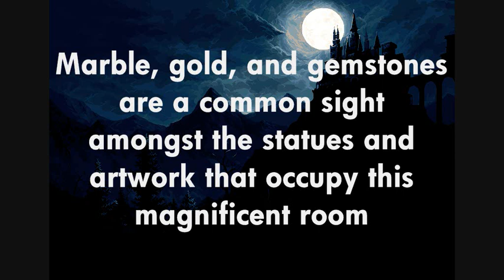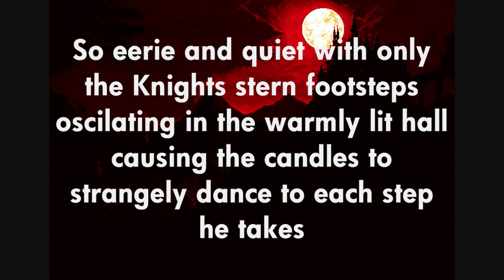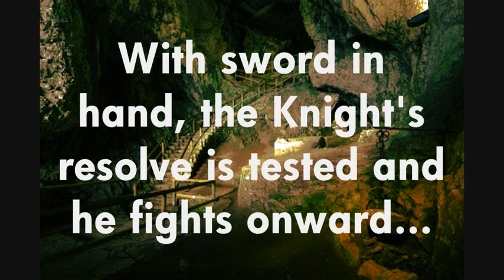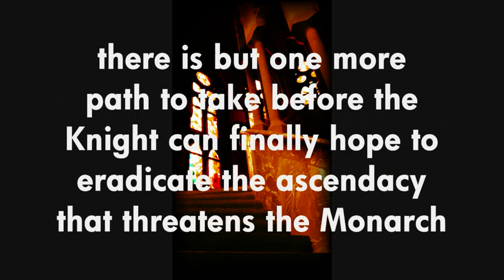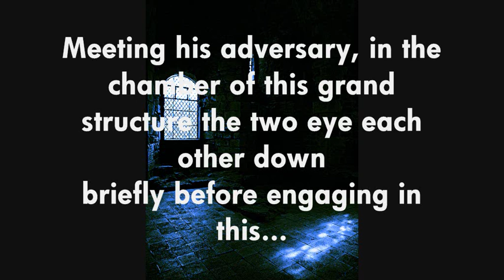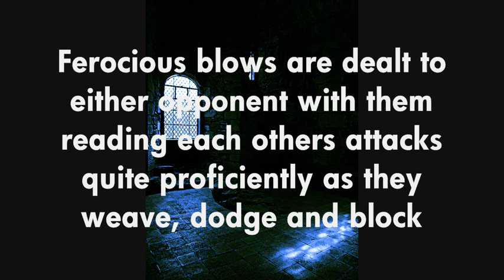The Black Hand of the North - Ascension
7th  track from the album Quell
All Keyboards recorded and arranged by Artorias
Fat Cat Records

7. ASCENSION

- The Main Hall

Arriving at the Main Hall, such a spectacle of elegance and fortune, decorated with the finest in furnishings and architecture. Marble, gold, and gemstones are a common sight amongst the statues and artwork that occupy this magnificent room.
So eerie and quiet with only the Knights stern footsteps oscilating in the warmly lit hall causing the candles to strangely dance to each step he takes

- Passageways

Through the Passageways, a system of dark and long corridors making navigation difficult.
The howling of wind and abominations alike echo throughout, strange and sinister sounds soon accompany the howling to make up an evil composition.
With sword in hand, the Knight's resolve is tested and he fights onward...

- The Spire

After a bloody and brutal fight through the labyrinth of passageways, there is but one more path to take before the Knight can finally hope to eradicate the ascendancy that threatens the Monarch.
Without hesitation, he climbs the long and winding staircase

- The Chamber

Meeting his adversary, in the chamber of this grand structure the two eye each other down briefly before engaging in this...
Ferocious blows are dealt to either opponent with them reading each others attacks quite proficiently as they weave, dodge and block. A display of combat as grand and eloquent as a duel in the amphitheatre of the King only this duel's stage is a small chamber with all but each other as their audience to this fight to the death.
Spent energy and fatigue from the Knight is soon refueled with adrenaline, he fights with honour and valour...